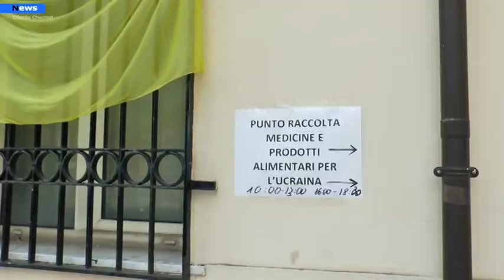Agropoli, Uno sportello per l’assistenza ai profughi ucraini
Nasce ad Agropoli uno sportello di assistenza e ausilio ai profughi ucraini e a quanti sono disponibili ad accoglierli. L'iniziativa è stata promossa dall'amministrazione comunale, guidata dal sindaco Adamo Coppola, su impulso dell'assessorato alle politiche sociali. Presso l'ufficio servizi sociali, personale qualificato sarà a disposizione dell'utenza.